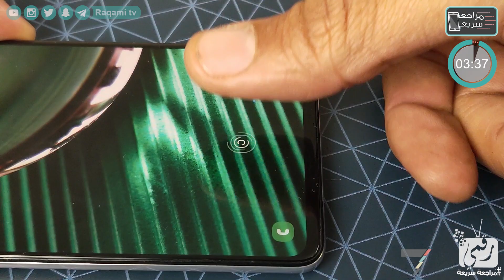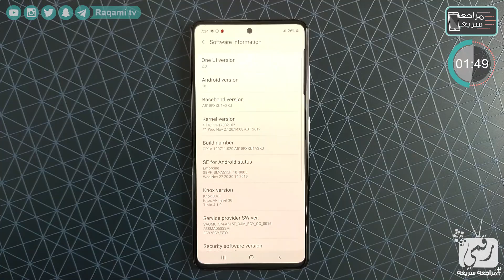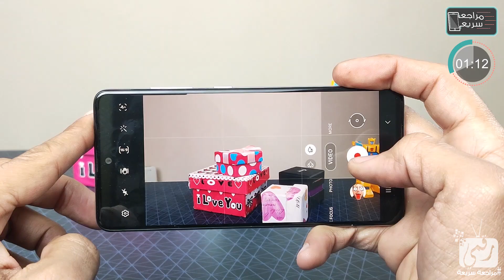جالكسي اى 51 فايف جي Galaxy A51 5G رسميا | رهيب من سامسونج للمنافسة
كل شيء عن سامسونج جالكسي اى 51 فايف - Galaxy A51 5G جديد شركة سامسونج من سلسلة جالكسي اي الفئة المتوسطة، نستعرض في المقطع مواصفات الهاتف Galaxy A51 5G بالإضافة إلى تصميمه العصري، حيث اختارت سامسونج أن تستخدم فيه شاشة بثقب من أجل الكاميرا الأمامية.. الذي لا يشتغل حيز من مساحة الشاشة.. مراجعة جالكسي A51 5G سعر Galaxy A51 5G وسعر سامسونج A51 5G في مصر وسعر A51 5G في السعودية وسعر جالكسي A51 5G في العراق..